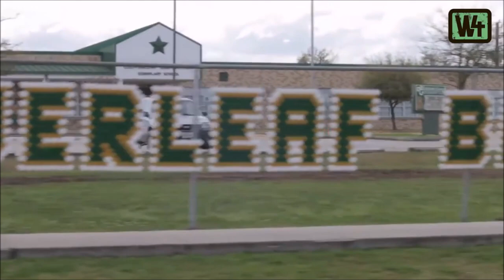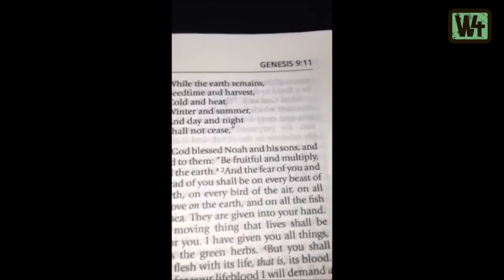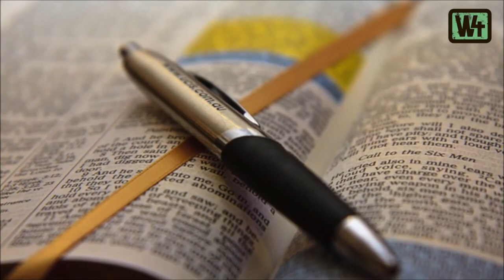From Gangs to God -Sir Sonic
Sir Sonic Tells his testimony